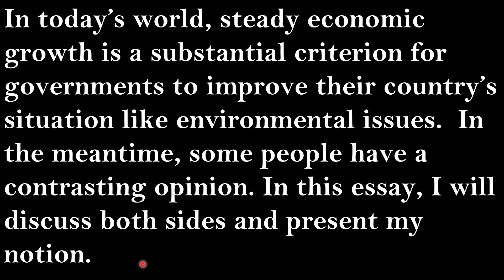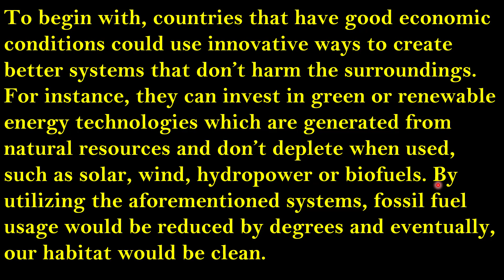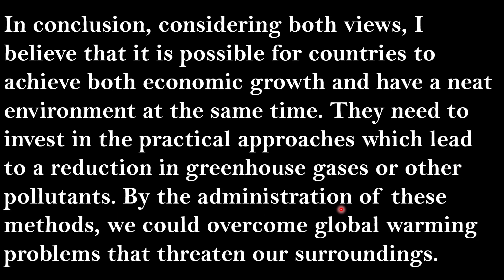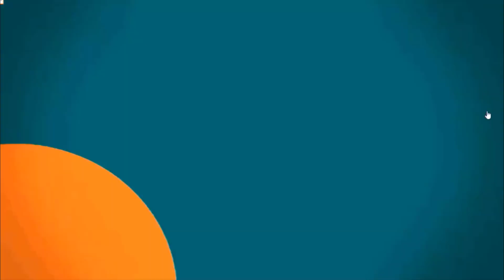9 December 2023 IELTS / Writing Task 2 / Academic / Exam Review / INDIA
9 December 2023 IELTS / Writing Task 2 / Academic / Exam Review / INDIA